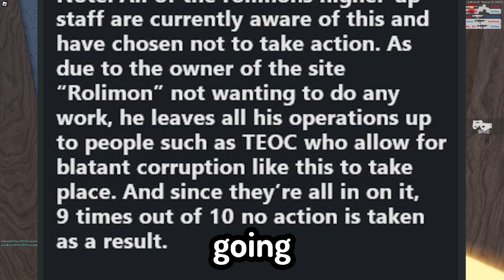Roblox's BIGGEST Scam Just EXPOSED...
Roblox's BIGGEST Scam Just Took Place...

Today I give a more updated account of what took place with the insider trading incident that happened over on Rolimons. This is easily one of the worst scams that has happened on Roblox in a very long time and Roblox should most def be taking action against rolimons regarding this situation.

► Game: Arsenal